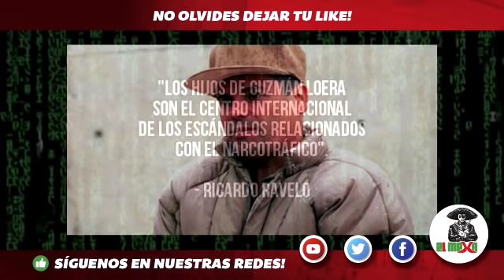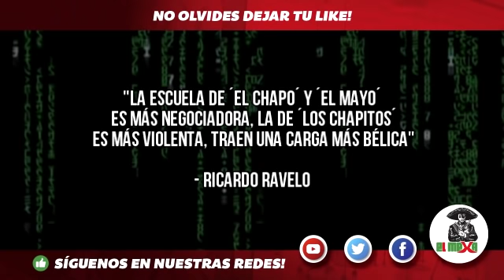"Los Chapitos" se ganaron el respeto de los demás Narcos. Gracias al Culiacanazo!!!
SI TE GUSTÓ EL CONTENIDO LEÉ ESTO👇🏻

"EL MEXA" es un canal dedicado a informar todo el acontecer del día a día, SIN CENSURA.